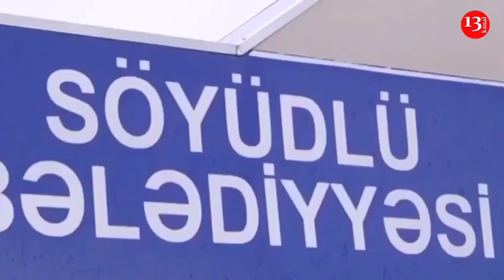Söyüdlüdə polislə vətəndaş arasındakı QARŞIDURMANIN ƏSAS SƏBƏBİ NƏDİR?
Azərbaycanın Avropa Şurasındakı daimi nümayəndəsi Fəxrəddin İsmayılov qurumun İnsan Hüquqları üzrə komissarı Dunya Miyatoviçin Gədəbəy rayonunun Söyüdlü kəndində baş verən etirazlarla bağlı DİN rəhbəri Vilayət Eyvazova və hökumət rəsmilərinə ünvanladığı məktuba cavab yazıb.

 Gununsesi.info-ya istinadla xəbər veririk ki, təqdim olunan cavab məktubunda səfir Fəxrəddin İsmayılovun Söyüdlü hadisələrinin  Rusiya Federasiyasında planlaşdırıldığını yazıb.
“Qərəzli və təxribat xarakterli niyyətləri  həyata keçirmək məqsədilə   2023-cü ilin fevral ayında Rusiyada 4  WhatsApp qrupu yaradılıb və 409 kənd sakini bu qrupa cəlb edilib. İllər əvvəl onları kütləvi etirazlarda iştirak etməyə, dövlətə qarşı fəal müqavimət göstərməyə təşviq ediblər. Bu  mövzularda qrup üzvləri ilə davamlı müzakirələr aparıb, insanları qızışdırmağa nail olublar.

Prosesin uzunmüddətli və kəskin olması üçün həmin şəxslər müxtəlif etiraz aksiyaları hazırlayıblar.

Gəncə şəhərində plakatlar çap  etdirərək kənd sakinlərinə paylayıblar.

İğtişaşlar zamanı videoçəkiliş məqsədi ilə kənd sakinlərinə 7 ədəd mobil telefon alınıb. Həmin telefonlarla etirazların və kommunikasiyaların qeydə alınması və radikal fikirləri ilə tanınan jurnalistlərin istiqamətləndirilməsi məqsədi güdülüb. Kəndə xaricdən gələn etirazların təşkilatçılarından biri orada 14 gün qalıb və qızıl mədəninin qazanc gətirmədiyini fəal şəkildə təbliğ edib. O, yerli sakinlərə daha yaxşı bir həyata layiq olduqlarını, buna layiq olduqlarını göstərməyi sübut etməyə dəvət edib" - deyə, məlumatda bildirilib.